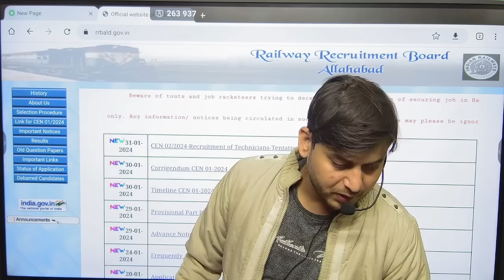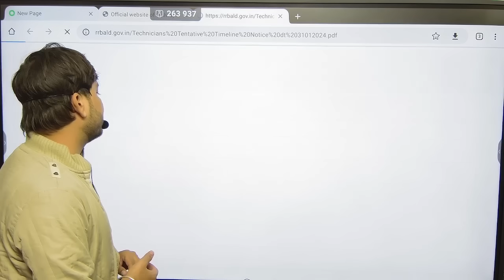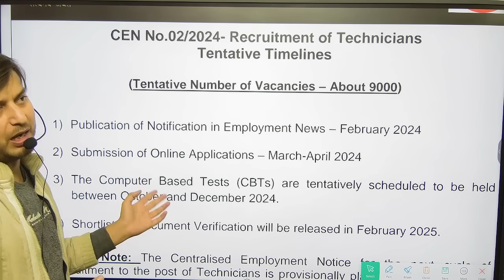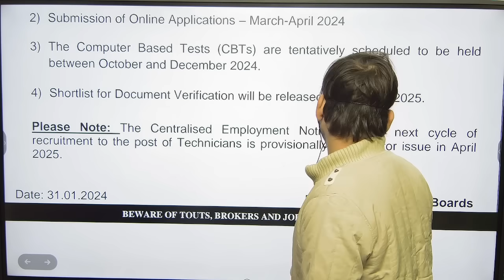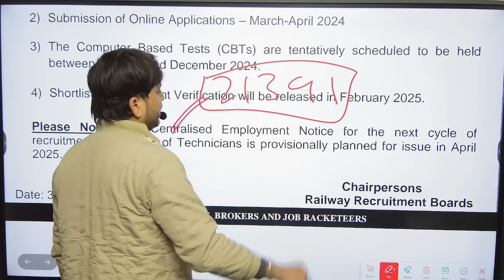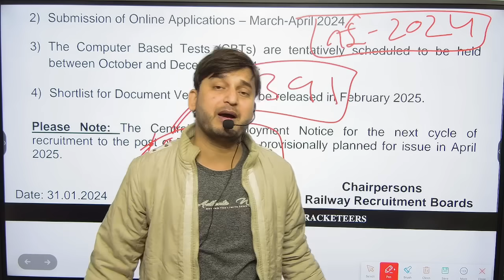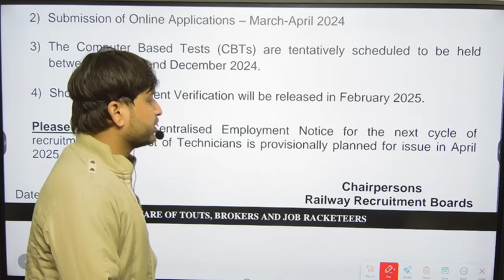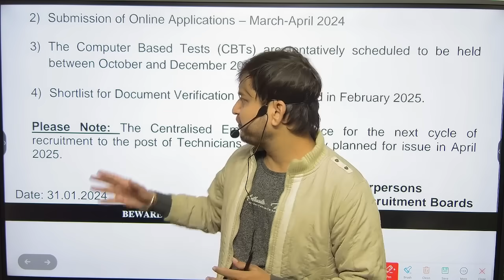9000+ नई भर्ती 2024 // रेलवे नई भर्ती 2024 // बिहार पुलिस कांस्टेबल 21391भर्ती 2024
Bihar police constable 21391 vacancy 2024

Bihar police constable exam date kab hoga jari?

Bihar police constable exam date update

New chairman bihar police constable Csbc 204

New update bihar police constable 21391 vacancy 2024